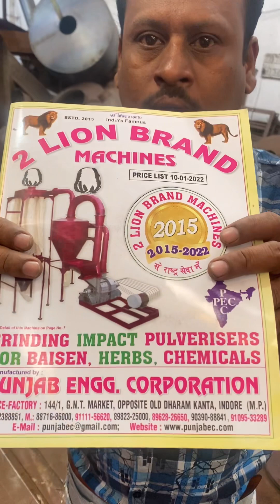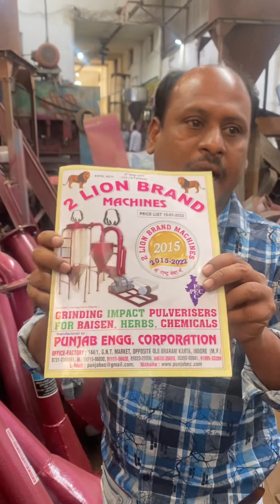10x14 full jaali graindar machine 📲☎️📞